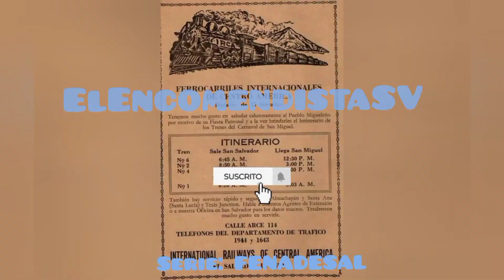Estación El Ronco, Santa Ana. De donce salían los trenes cementeros.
Gracias a Don Rafael Aguilar, ex maquinista de Fenadesal por la foto del recuerdo.